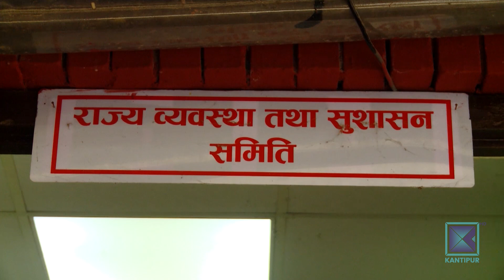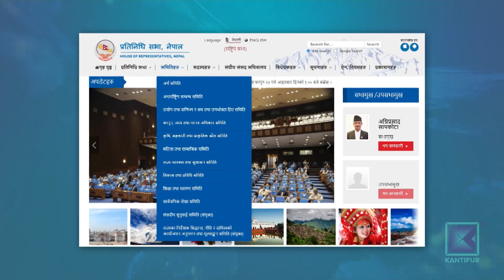Ineffective Mini Parliaments